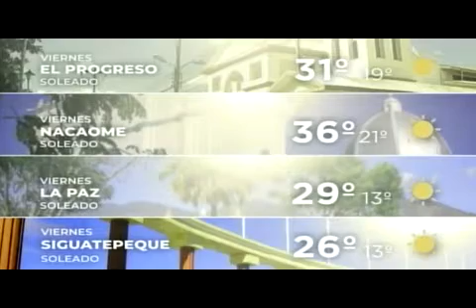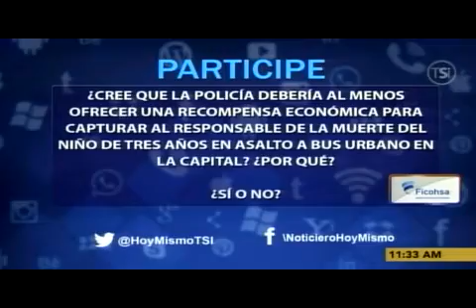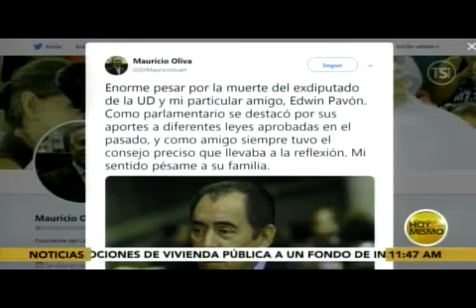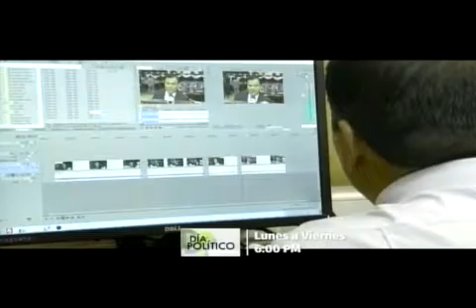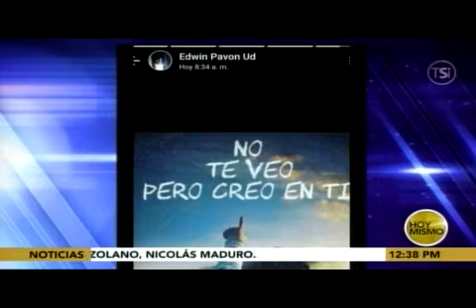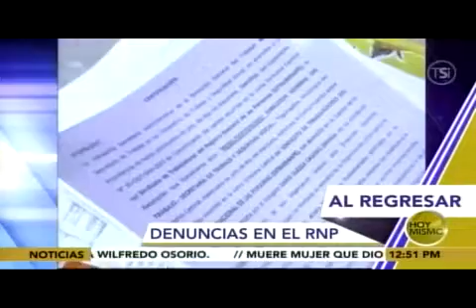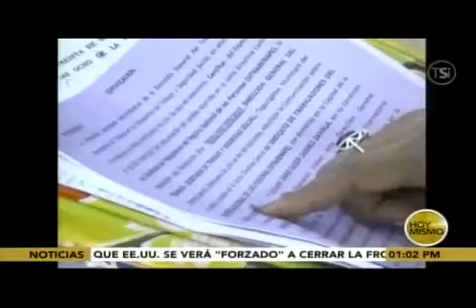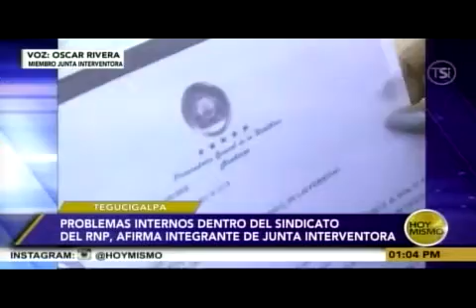HOY MISMO AL DIA 20181228 PARTE 1